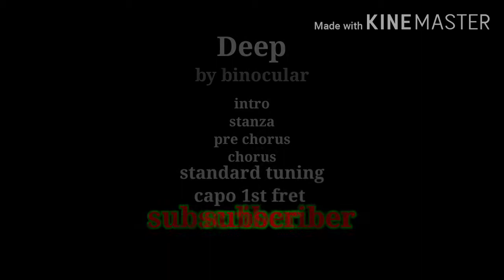Deep by Binocular guitar tutorial